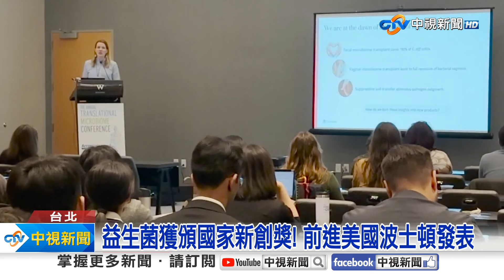台灣之光!古坑咖啡中萃取研發益生菌│中視新聞 20240426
台灣人愛喝咖啡，平均每人每年喝掉122杯，營養師江欣樺，從雲林古坑咖啡豆萃取，做成適合台灣人的益生菌。